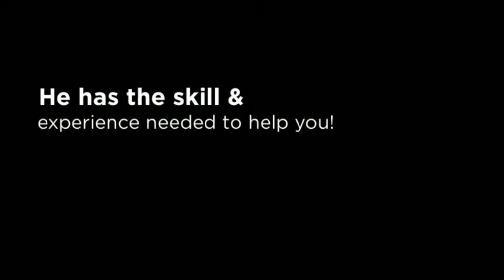DUI Attorney Norristown PA - Norristown Criminal Defense Lawyer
1025 Valley Forge Road, #192
Fairview Village, PA 19409

The sorts of crimes that are punished with stiff penalties include:

• DUI
• Domestic violence
• Vehicular manslaughter

A Norristown, Pennsylvania criminal defense lawyer has many roles which include:

If you, or someone you know, have been arrested for a crime in Norristown, then you shouldn't delay, but hire a Norristown defense attorney immediately. You will need every bit of help you can get to avoid the harsh penalties imposed on those charged with a crime in Pennsylvania.